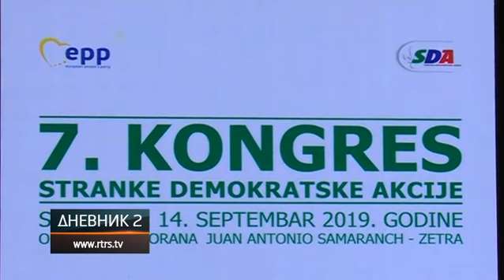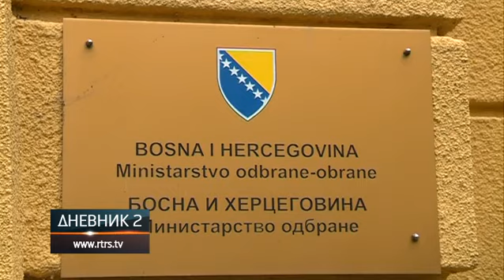SNSD: SDS ruši srpsko jedinstvo da bi se opravdao sarajevskim i stranim mentorima